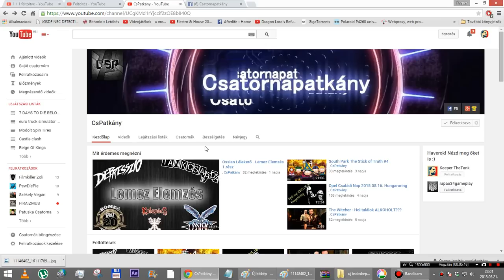CSATORNA(PATKÁNY) BEMUTATÓ :D